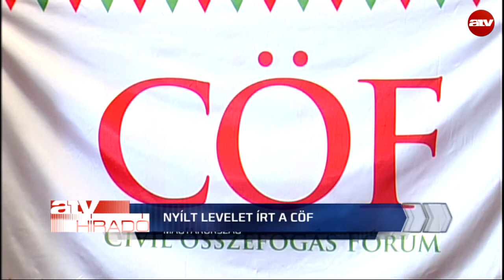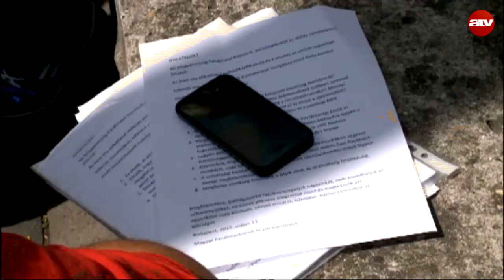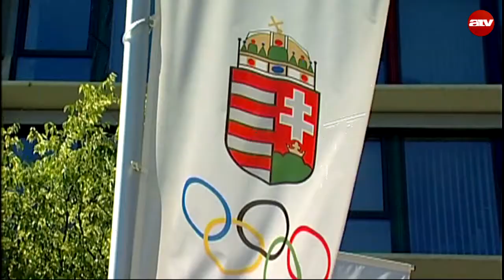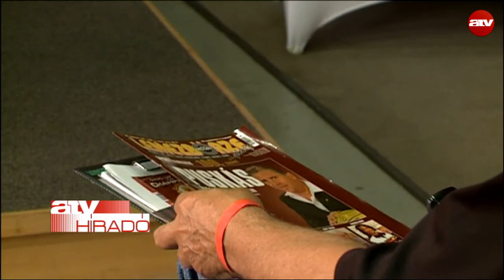Reggeli híradó 06:30 - 2015.05.19.